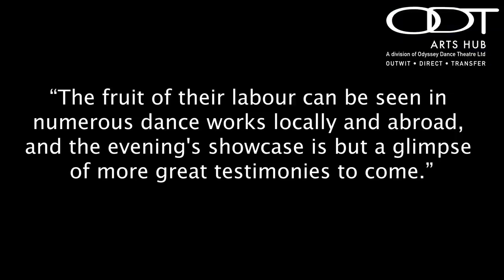The Gala Dinner & Creative Arts Presentation (Private Event)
- An iconic event of Odyssey Dance Theatre Ltd's 20th Anniversary Celebrations
- A highlight of Creative Arts Fair (2018):

An overview at Creative Arts & Cultural Hub @ GUI on 5 October 2018.